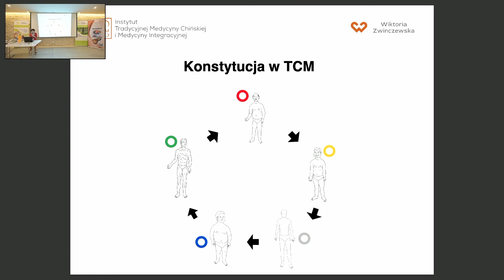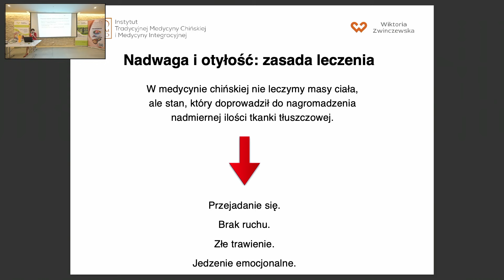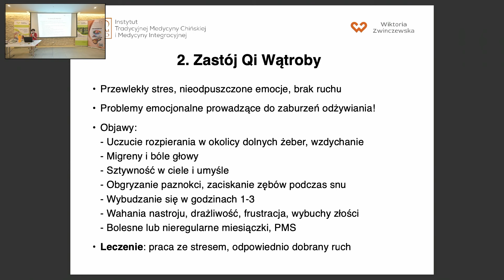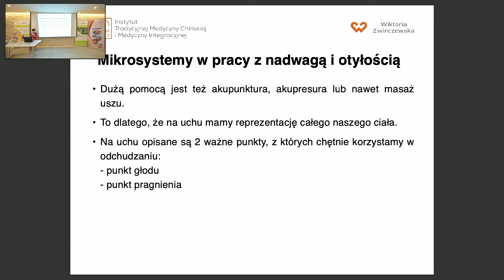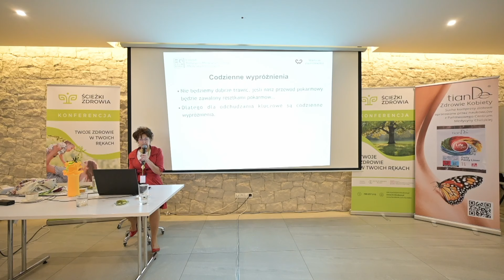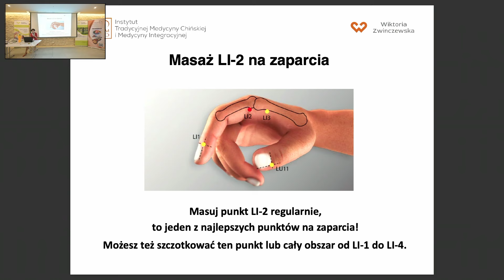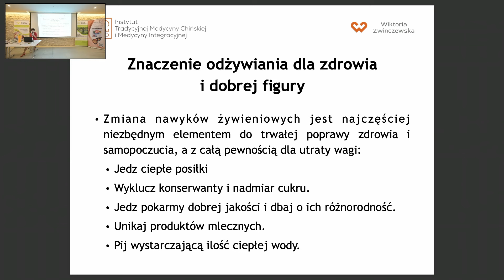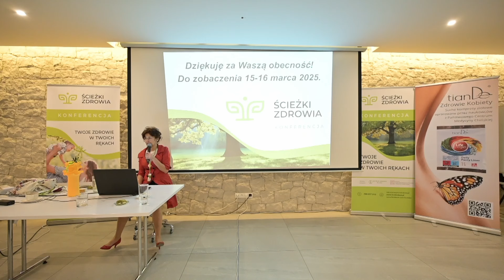Sposoby na dobrą figurę. Jak zdrowo gotować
W tym filmie omawiam sposoby na dobrą figurę. Wszyscy myślą, że odchudzanie to tylko ćwiczenia: ale w rzeczywistości najważniejsze jest to, co jemy! A to co jemy jest bezpośrednio związane z tym jak gotujemy.

Wybory żywieniowe kształtują naszą sylwetkę, ale co ważniejsze, nasze zdrowie. Zadbaj o to co masz na telerzu i zatroszcz się o swoją figurę.

Interesuje Cię dalsza nauka? Poniżej znajdziesz przydatne kursy i wykłady, by dowiedzieć się więcej:

0:00 Wstęp

⬇ Poznajmy się ⬇

Cześć! Nazywam się Wiktoria Zwinczewska, jestem lekarzem okulistą, akupunkturzystą i hirudoterapeutą. Od 2014 roku tworzę Instytut Medycyny Chińskiej i Integracyjnej w Krakowie. Do pacjentów podchodzę holistycznie i tego samego uczę innych.

Na kanale pokazuję, że dbanie o zdrowie jest proste, a medycyna chińska bardzo w tym pomaga. Wyjaśniam ją krok po kroku i uczę jak wprowadzić elementy chińskiej diagnozy i terapii w codzienne życie. Ale nie martw się - jeśli już jesteś praktykującym terapeutą, też znajdziesz tu dla siebie dużo ciekawej i praktycznej wiedzy.
Oprócz filmów znajdziesz tutaj transmisje na żywo, czyli cotygodniowe wykłady live.

W Instytucie prowadzę kursy medycyny chińskiej, akupunktury i terapii pijawkami. Ofertę Instytutu znajdziesz tutaj